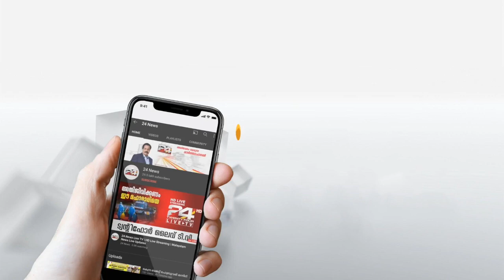ചിത്രങ്ങളും നിറങ്ങളും കൊണ്ട് സ്വന്തം വീട്ടുമതിൽ മനോഹരമാക്കി കലാകാരൻ